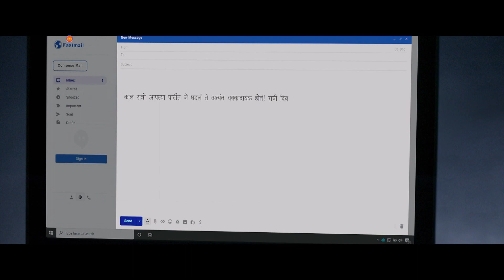अलीबाबा आणि चाळीशीतले चोर | वर्ल्ड टेलिव्हिजन प्रीमियर | Pravah Picture | प्रवाहपिक्चर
आंबट-गोड थोडीशी तिखट, चाळीशीतली मस्ती “गॉसिप” सकट...

वर्ल्ड टेलिव्हिजन प्रीमियर
“अलीबाबा आणि चाळीशीतले चोर”

रविवार 24 नोव्हेंबर दु. 1:00 वा. आणि सायं. 7:00 वा. प्रवाह पिक्चरवर...

चला पिक्चरला जाऊया!